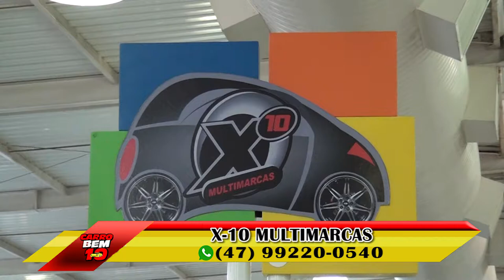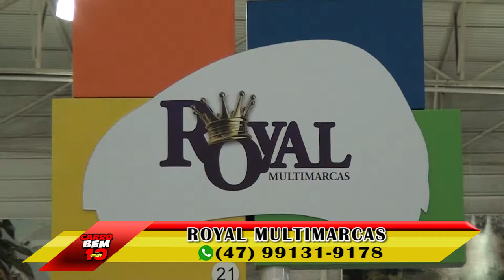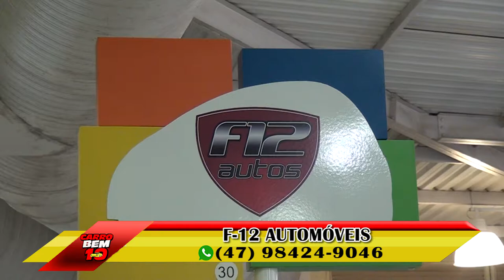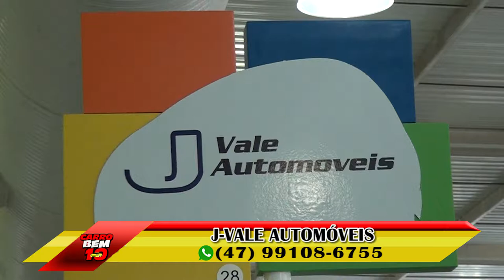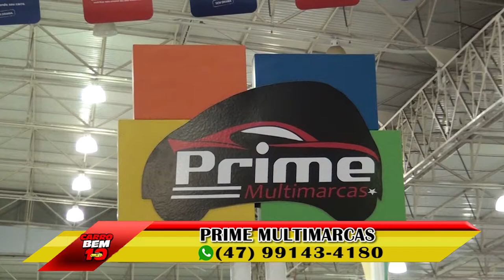PROGRAMA CARRO BEM 10 - VALE AUTO SHOPPING 16-07-2017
PROGRAMA CARRO BEM 10 - VALE AUTO SHOPPING - DATA 16-07-17